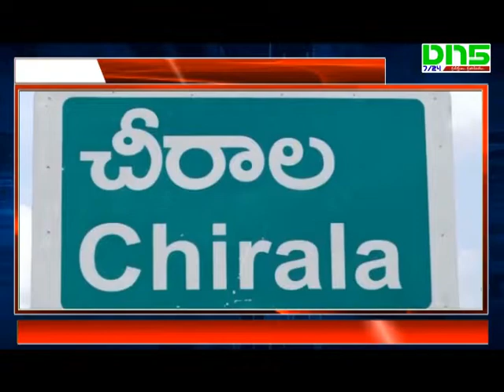చీరాలలో గ్యాస్‌ సిలిండర్‌ పేలి కొవ్వొత్తుల తయారీ కేంద్రంలో అగ్ని ప్రమాదం || DN5 News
గ్యాస్ సిలిండర్ పేలి ఆగ్నిప్రమాదం చోటుచేసుకున్న సంఘటన ప్రకాశం జిల్లా చీరాల పట్టణం మద్దివారివీధిలోని ఓకోవ్వోత్తుల తయారి కేంద్రంలో  చోటుచేసుకుంది. కొవ్వోత్తుల తయారు చేస్తుండగా గ్యాస్ సిలిండర్ పేలడంతో మంటలు వ్యాపించాయి. ఓక్కసారిగా మంటలు ఎగిసి పడడంతో తయారి కేంద్రంలో పనిచేసే కార్మికులు భయాందోళనకు గురయ్యారు. అయితే ఈ ప్రమాదంలో ఏవరికి ఏటువంటి ప్రమాదం జరగలేదు. రూ.2లక్షల వరకు అస్ది నష్టం వాటిల్లిందని భావిస్తున్నారు. స్దానికుల సమాచారంతో ఫైర్ సిబ్బంది అక్కడికి చేరుకుని మంటలను అదుపుచేశారు.